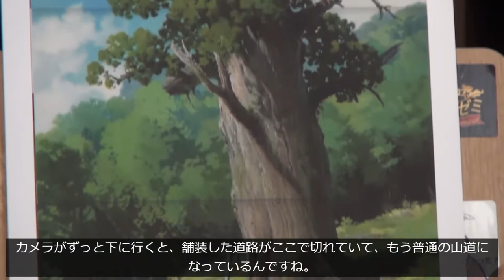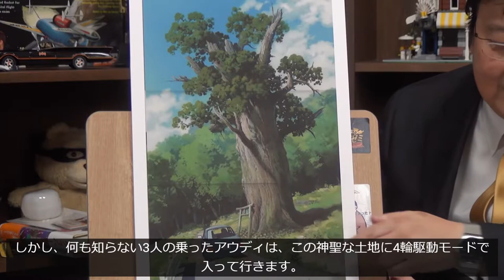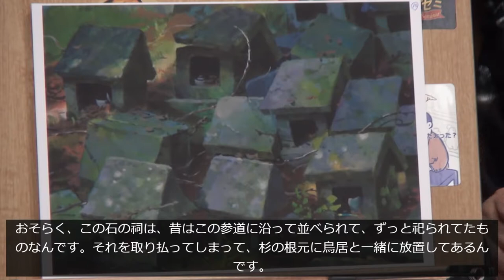【Spirited Away】The reason why Spirited Away is HORROR【ENG DUB】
This is a very eye opening point out on fact basis information from the film.

Otaking(Toshio Okada)
Toshio Okada is an anime producer, author, and lecturer. He is a co-founder and former president of the production company Gainax. He is portrayed by actor Gaku Hamada in the 2014 TV Drama Aoi Honō based on the autobiographical manga by his fellow Kazuhiko Shimamoto.